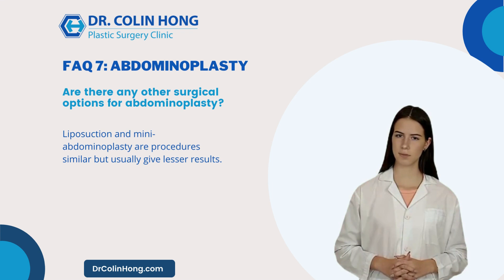Frequently Asked Questions About Tummy Tuck: Are there any other surgical options for Abdominoplasty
💉Are there any other surgical options for abdominoplasty?
Liposuction and mini-abdominoplasty are procedures similar but usually give lesser results.

▶️ Introducing Dr Colin Hong:

Dr. Colin Hong practices plastic, cosmetic and reconstructive surgery in Toronto. He has extensive experience in Cosmetic Plastic Surgery, Micro vascular Surgery and Hair Transplant Surgery.Dr. Hong is the current Chief of Plastic Surgery at Scarborough Centenary Hospital and the Director of the Cosmetic Surgery Centre. He was the past President of Ontario Society of Plastic Surgery and was the Chief of Plastic Surgery at Rouge Valley Health System as well as past Vice President of Ontario Section of Plastic Surgery.

Dr. Hong has performed a great number of sophisticated procedures over many years. These include tummy tuck in Toronto and liposuction. His reputation includes that of a highly distinguished breast implants Toronto specialist. Dr. Hong also performs facelift and nose surgery in Toronto on a regular basis. Please review the pages that pertain to these and other procedures.